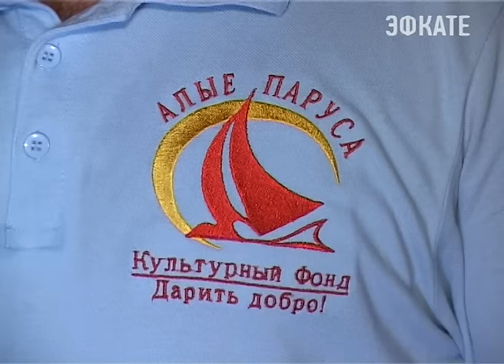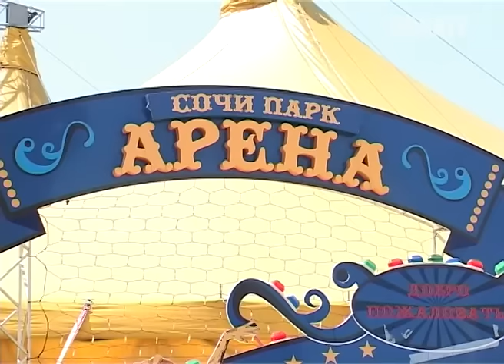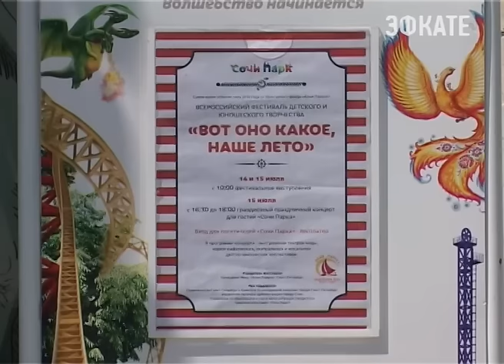В Сочи проходит фестиваль "Вот оно такое, наше лето" Новости Эфкате